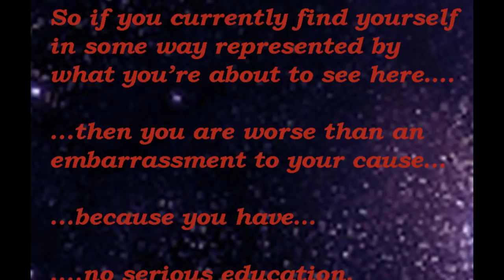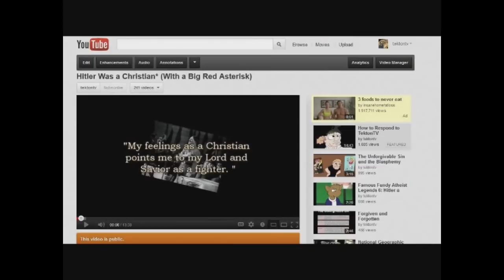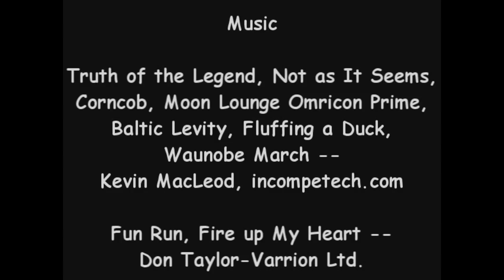Fundy Atheists' First Time Confronting Christian Scholarship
An old classic s plied together!